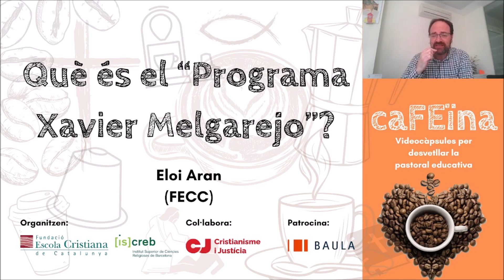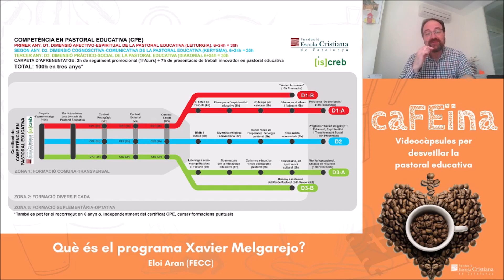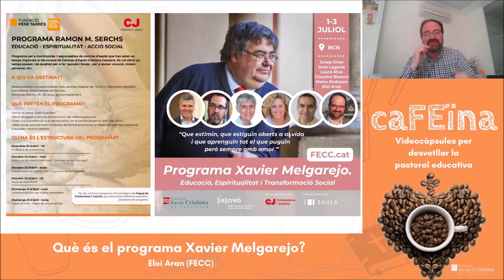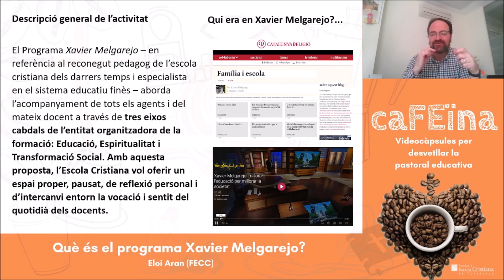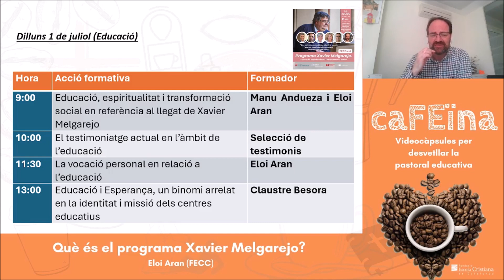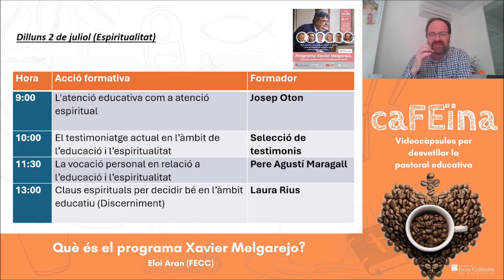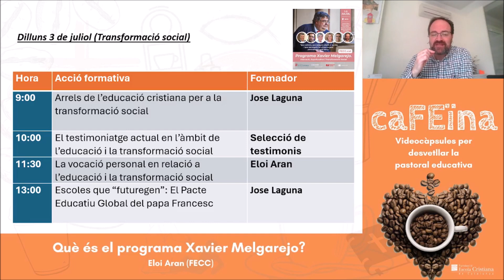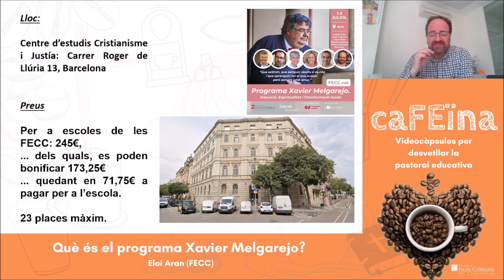caFEïna 36: Què és el Programa Xavier Melgarejo?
Aquesta és una videocàpsula que ens fa especial il·lusió des de la Fundació Escola Cristiana de Catalunya, atès que presentem la primera edició del “Programa Xavier Melgarejo: Educació, Espiritualitat i Transformació Social” que s’ofereix conjuntament amb el Centre d’Estudis de Cristianisme i Justícia (Fundació Lluís Espinal). És l’oportunitat per a docents (novells o ja veterans) d’aprofundir en la pròpia vocació des dels tres ítems proposats. Cadascuna de les jornades aprofundeix en un dels ítems, comptant amb dues ponències, espai de testimoniatge i espai de reflexió i pregària. Un temps que és un regal per a compartir, refermar, comunicar tot allò que mou el dia a dia del l’àmbit educatiu en perspectiva cristiana.